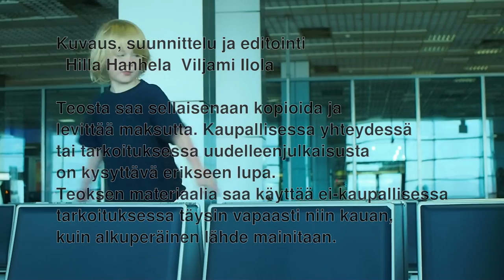Lamakuvia 2015 - Valmismatkailua Egyptissä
Tämä on videoteos 5-henkisen perheen erehdyksestä ostaa valmismatkapaketti Egyptin Hurghadaan. Kyseisessä muinaisessa kalastajakylässä matkailussa ei ole mitään eettistä eikä ekologista.